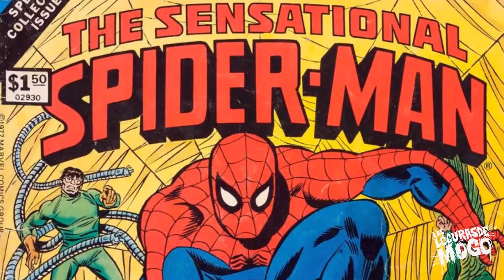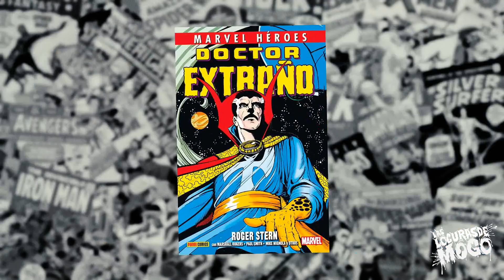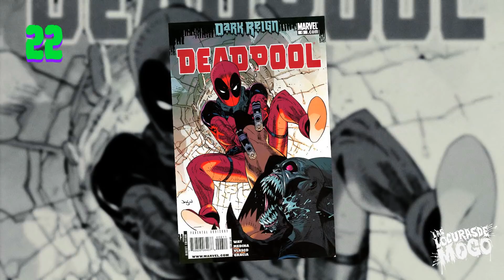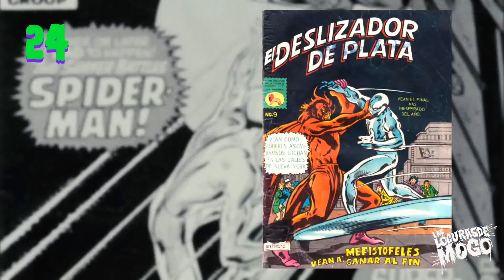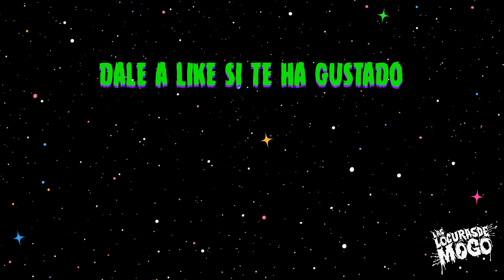50 TRADUCCIONES LOCAS DE MARVEL (TRADUCCIONES LOCAS 2)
Los personajes de Marvel cada vez son mas populares, pero ¿Conoces todas sus traducciones en otros países? ¿Sabes cómo se le dice a Spiderman en Hong Kong, la traducción de Iron Man, o todas las traducciones al español de Wolvernine  (Lobezno sólo es una de ellas). ¡Bienvenidos a este "Traducciones locas 2" dedicado a los personajes de Marvel!